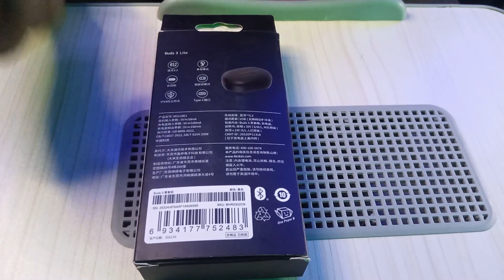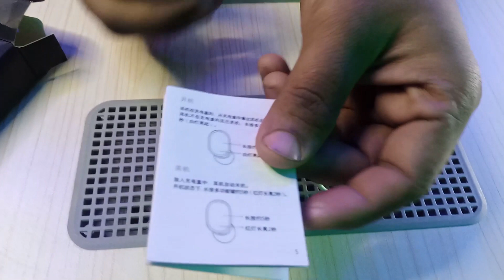Buds 3 Lite Earbuds - Best Unboxing - Best Review - Qanan Vlogs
Hi Guys I Hope You All Fine. New Video Uploaded On YouTube.